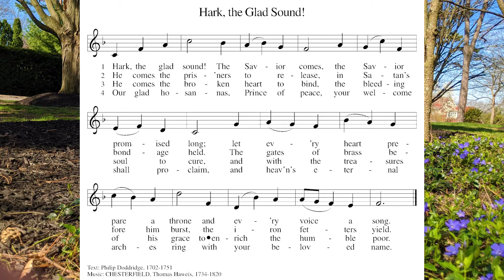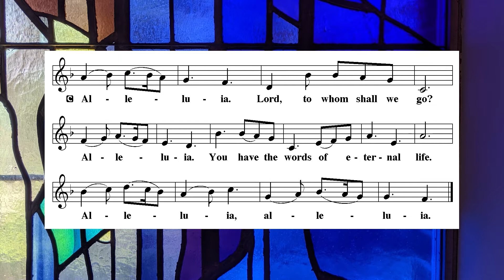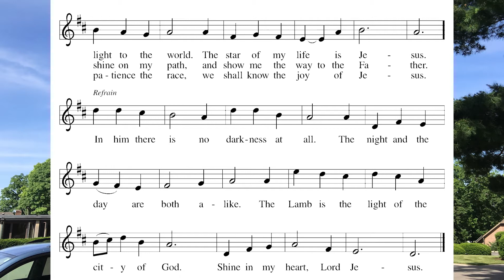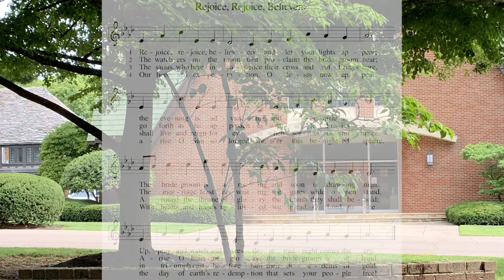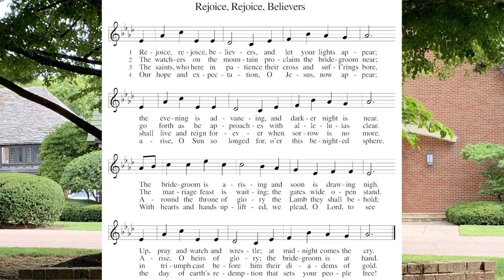LCOS Service 12/13/2020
Hymns & Songs that are not in the Public Domain are Reprinted and Video recorded under ONE LICENSE A-702740.

Stothard, Thomas, 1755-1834 ; Skelton, William, 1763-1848. The Macklin Bible -- John Preaching in the Wilderness, from Art in the Christian Tradition, a project of the Vanderbilt Divinity Library, Nashville, TN. [retrieved December 12, 2020].
John the Baptist disputing, from Art in the Christian Tradition, a project of the Vanderbilt Divinity Library, Nashville, TN. [retrieved December 12, 2020].